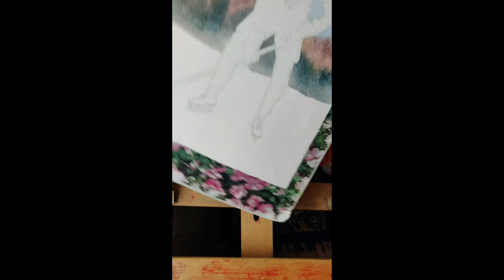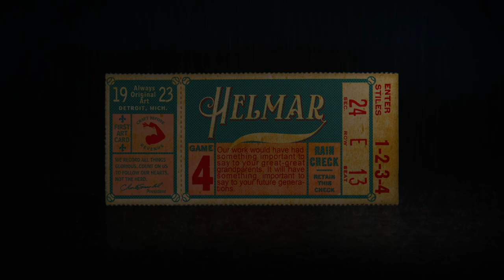Relax with us. Watercolor Time-lapse of Hockey Star Art Duncan by Helmar Artist Natalia Valiukavich.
Popular sports artist shows her painting process for the Helmar R319-Hockey series. This painting is of Art Duncan. Set to music.